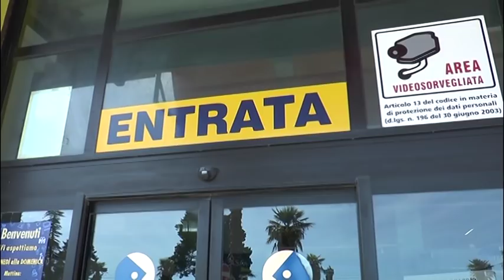Mercatone Uno – Fallimento, chiusura via Facebook